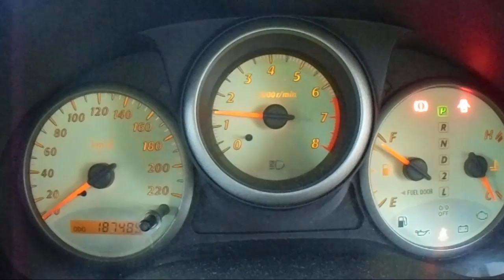WRECKING 2002 TOYOTA RAV4 2.0 AUTOMATIC (C19486)